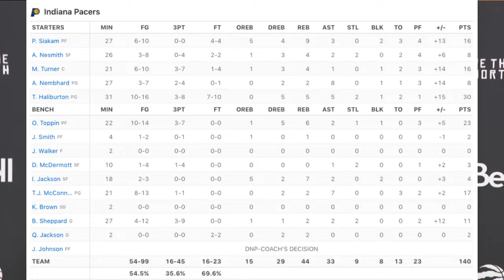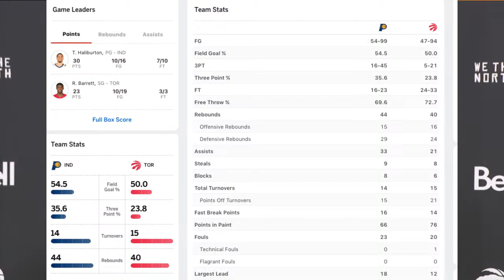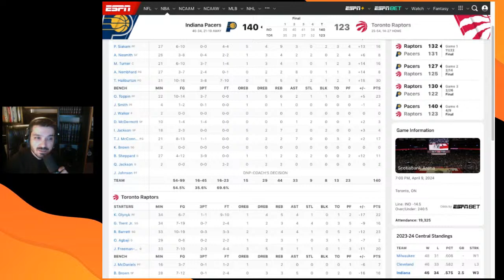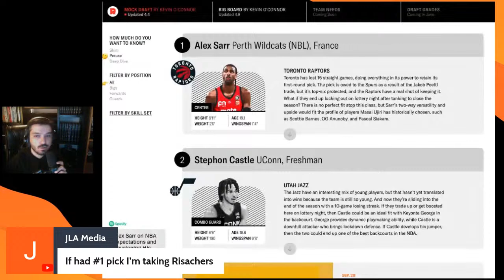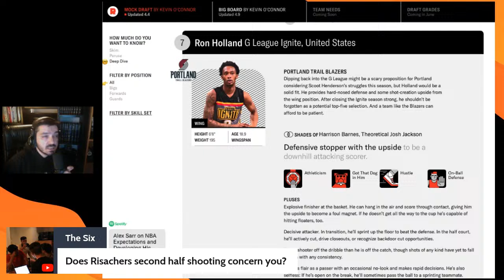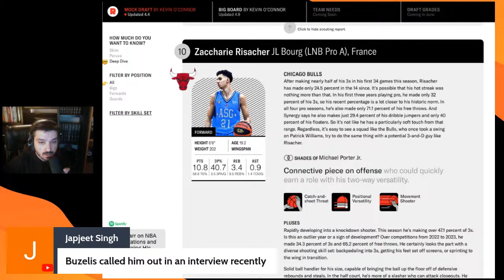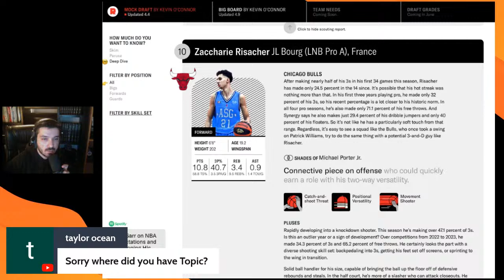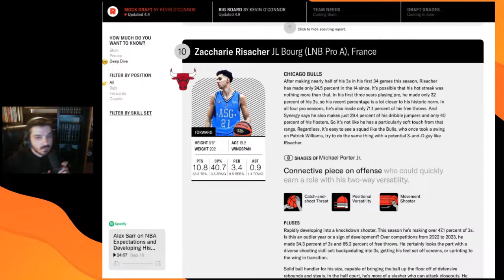Raptors Lose Final Home Game + 2024 Draft Big Board 1.0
The Toronto Raptors lose by 17. No one cares. The final home game of the season for a team desperately longing for the summer to begin. Hot start for the Raptors against a sleep-walking Pacers team. Some depressing defensive effort by Siakam inside. A career high outing for Javon Freeman-Liberty in what

And bonus, we go through our first ever big board on Pensare Basketball, which will move and shift every week from now until the draft.